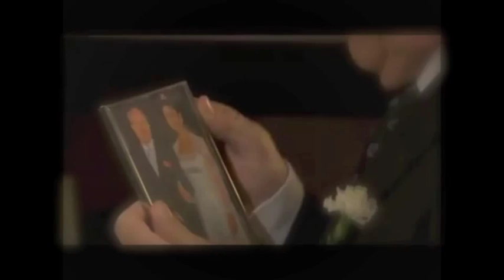Salkkari-Sepon kuolema ( Trailer )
Dramatisoitu versio Salkkari-Sepon itsemurhayrityksestä.

Musiikki: Anssi Honkanen